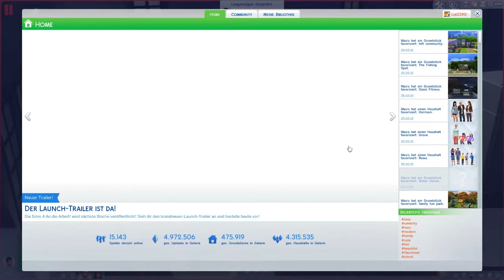Let's Play Die Sims 4 [S2] #006 - Zooey will spielen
Nachtaktives Kind ich glaub es ist meins XD

Let's Play Die Sims 4 ein kommentiertes Gameplay von LittleMissLia LP

Dieses Spiel ist mit USK 6 freigegeben.

"Steuere körper, Herz und Geist klügerer Sims mit einzigartigen Persönlichkeiten und voller Emotionen. Erzähle ihre Geschichte und spiele Schicksal wie nie zuvor in Die Sims 4." (Zitat von der Verkaufshülle)

Wenn dir das Spiel gefällt, unterstütze bitte die Entwickler und kaufe dir das Original. Das Spiel stammt übrigens aus dem Hause EA.

Wie ich so meinen Kanal und mein Leben gestalte erfahrt ihr hier.